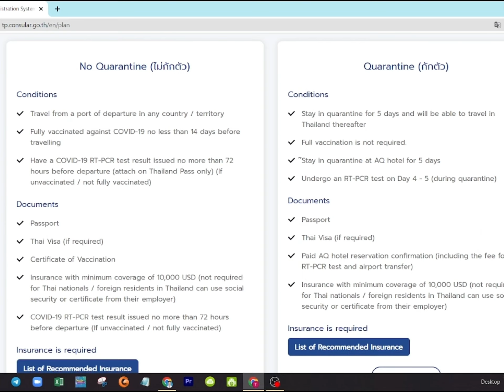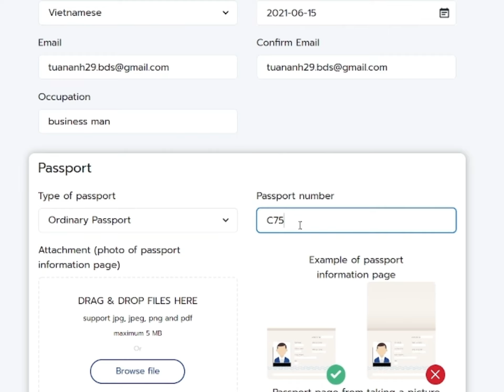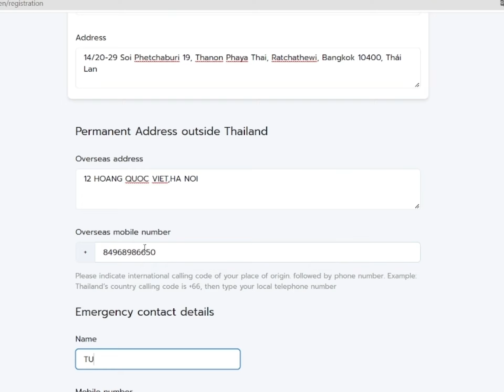Hướng dẫn đăng ký ThaiPass 2022 cho người mới !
Group trao đổi kinh nghiệm đi Thái của mình
Like,follow và share giúp mình để mình ra nhiều video chất lượng hơn !

Như phần mô tả nội dung dưới đây:

00:00 - Giới thiệu về đăng ký thaipass
00:45 - Đăng ký thông tin người dùng

ĐĂNG KÝ THAILAND PASS HOÀN TOÀN MIỄN PHÍ, MẤT ĐÚNG 1 PHÚT, BẠN KHÔNG CẦN THUÊ AI LÀM GIÙM CẢ! Tất cả những gì bạn cần làm là đọc comment này 👇👇
👉 Link đăng ký Thailand Pass (Thái sẽ mở cổng đăng ký áp dụng quy định mới mà mình nói trong video từ ngày 29/4/2022) nhé
👉 Để đăng ký Thailand Pass, mấy bạn cứ vào link bên trên, nộp giấy tờ người ta yêu cầu bao gồm: Passport, chứng nhận tiêm đủ 2 mũi vacccine trước ít nhất 14 ngày (có tiếng Anh nhé, cái này chỉ cần bản trong app PC Covid chuyển đổi ngôn ngữ sang tiếng Anh là xài được ngay), thông tin vé máy bay của bạn (giờ bay, ngày bay, chuyến bay), và bảo hiểm Covid (thời hạn bảo hiểm tùy thuộc vào chuyến đi của bạn dài hay ngắn với tùy công ty bán theo ngày hay bán cả gói 30 ngày).